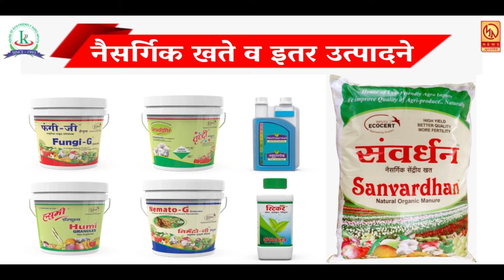सदरबझार येथील मुख्य जलवाहिनीची चारवेळा जीवन प्राधिकरणाने गळती कडूनही गळती थांबेना ...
सदरबझार येथील मुख्य जलवाहिनीची चारवेळा जीवन प्राधिकरणाने गळती कडूनही गळती थांबेना रोजच्या ताज्या बातम्या पाहण्यासाठी आजच लाईक करा शेअर करा आणि सबस्क्राईब करा फक्त मुक्तागिरी न्यूज ... बेल आयकॉनवर क्लिक करायला विसरु नका ... जावेद खान सातारा ...